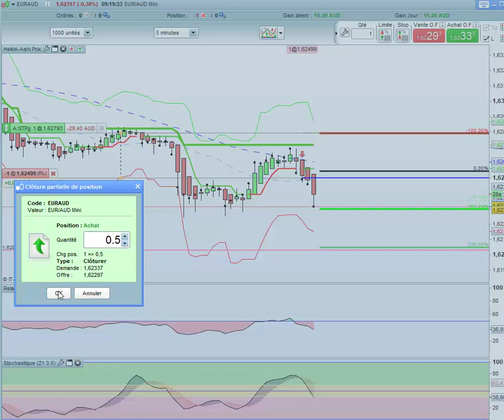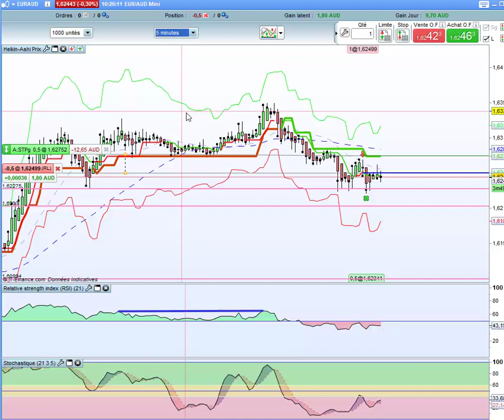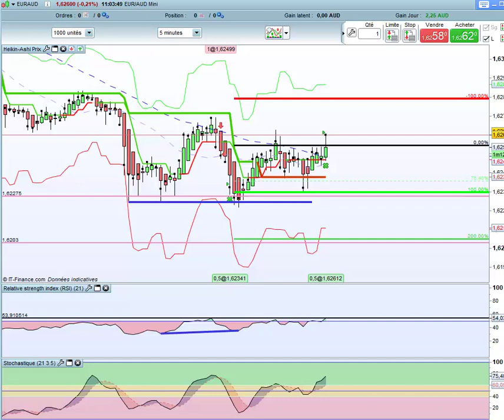Le Défi - Semaine 3 – Swing Trading 10 Juin 2020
En complément vous êtes libre de recevoir ​gratuitement mon ebook "5 étapes pour devenir un trader gagnant" sur mon blog qui va vous apprendre à